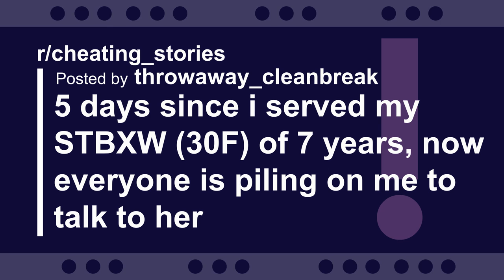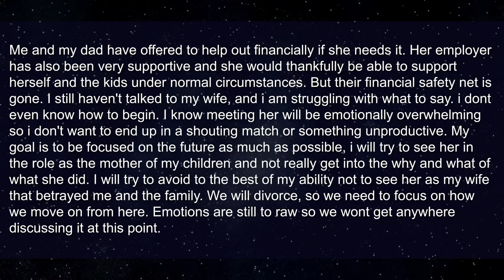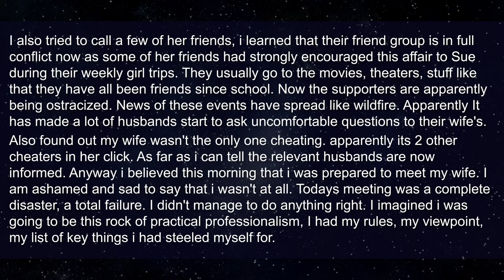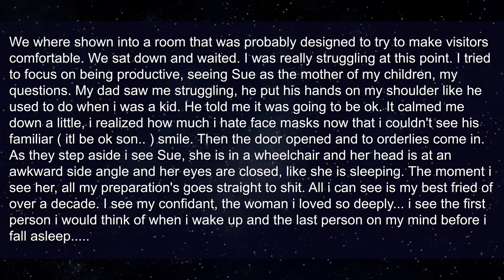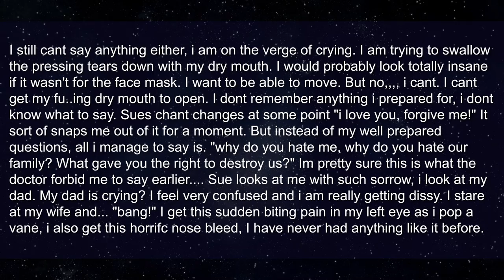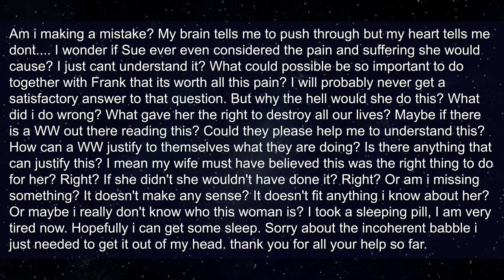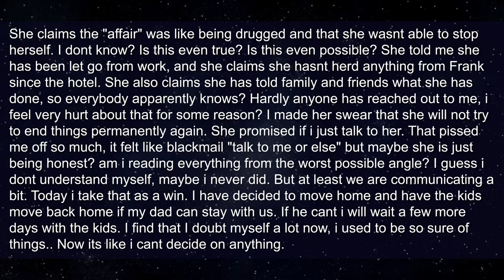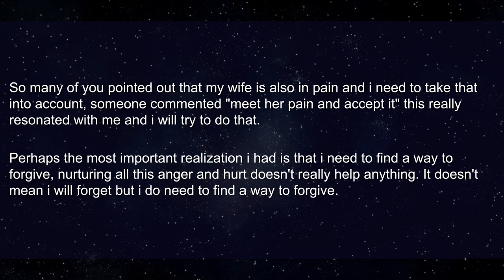PART 2: Blindsided Wife With Divorce Papers IN THE ACT Of Cheating (Reddit Relationships)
roger hanson

► Title: PART 2: Blindsided Wife With Divorce Papers IN THE ACT Of Cheating (Reddit Relationships)